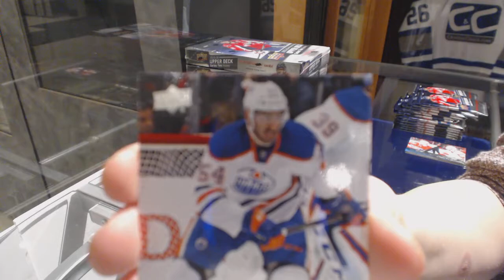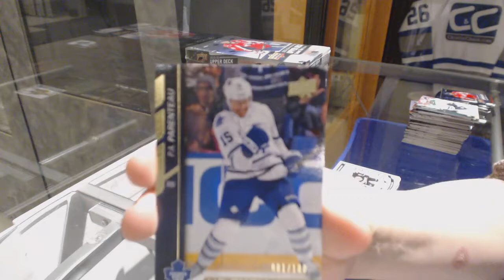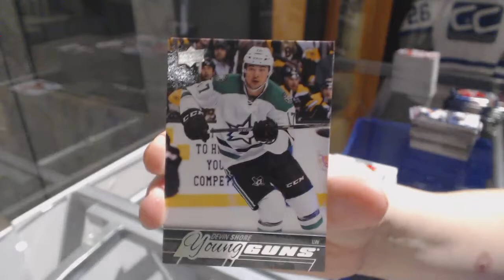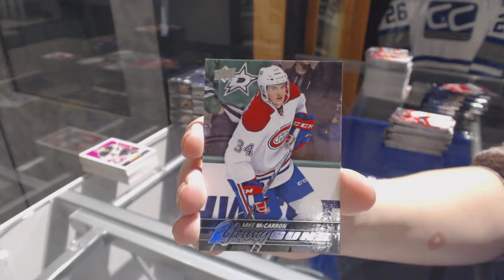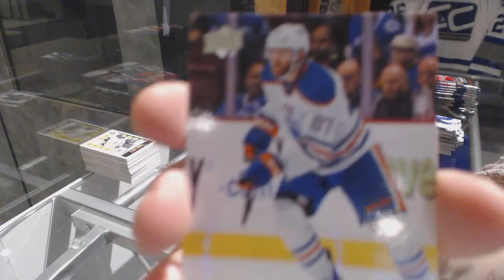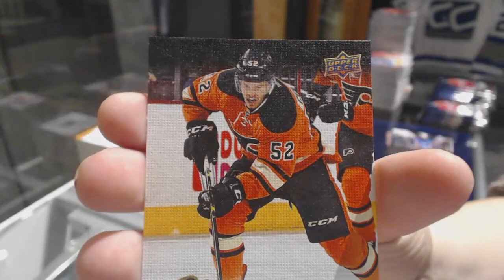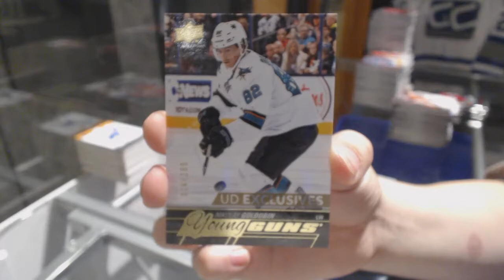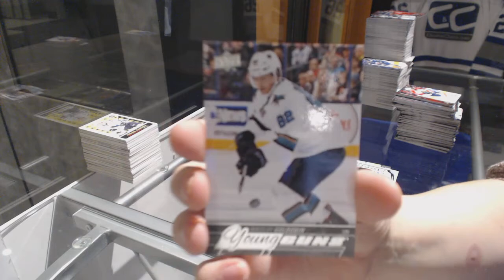15-16 Upper Deck Series 2 Hockey 6 Box Half Case Break - C&C GB #7844